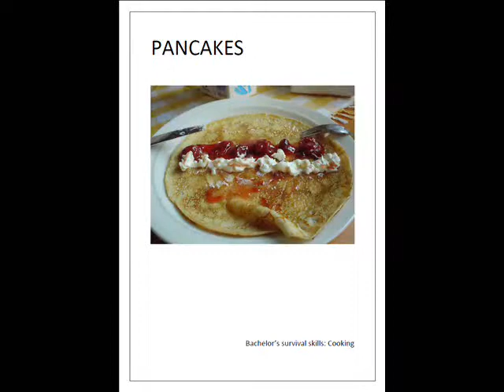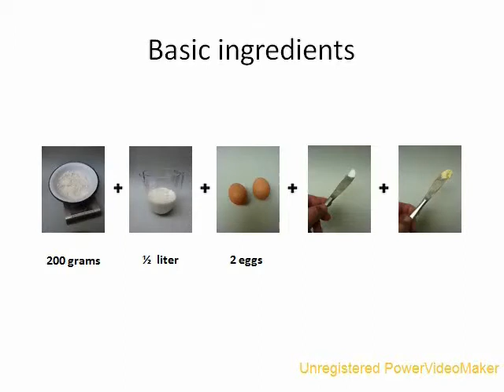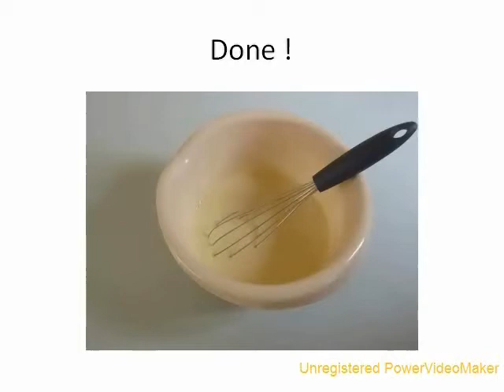Demo instructional video - Preparing pancake batter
Demo on how to create an instructional video using a mix of footage types